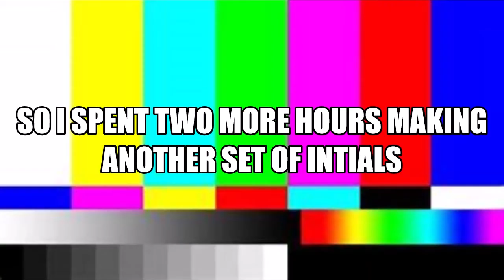FINISHED!!!!Making A Ring For My Brothers Birthday (PART-3)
he greatly enjoys the ring. he says its a bit tall but it fits him pretty much perfectly